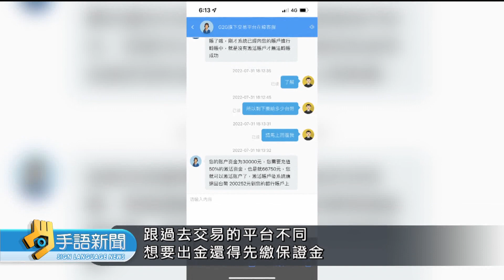大學生常遇投資詐騙 專家:需強化金融素養與個資隱私保護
詐騙集團橫行，許多學生成為了下手目標，其中國高中生最常遭遇"網購詐騙"及"打工詐騙"等樣態，而大學生則以"投資詐騙"為主。專家提出，除了要讓學生了解各式詐騙樣態，也強調必須強化他們對個資隱私的保護。
🙌每週一到週五 早上8:00-8:30 歡迎收看